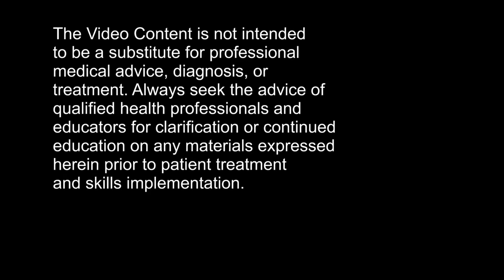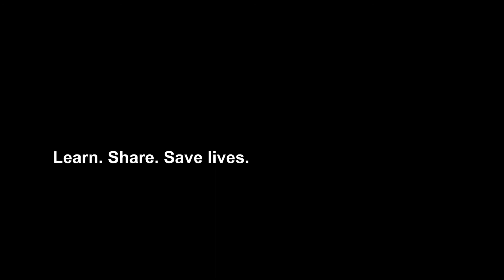How to use a Glidescope for intubation! (For Medics)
Watch this incredible demonstration on proper Glidescope technique by CCP Ryan Wyatt! Don't miss this one if you work in an ED that primarily uses Glidescope!